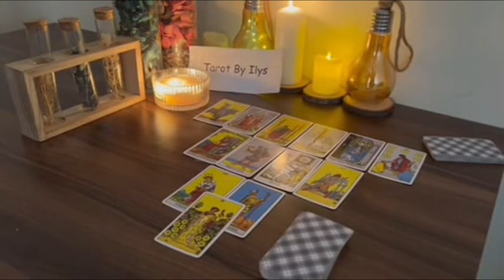TAURUS OMG 😳 You are going to find out About This Very Soon Virgos.. Prepare Yourself 🙏